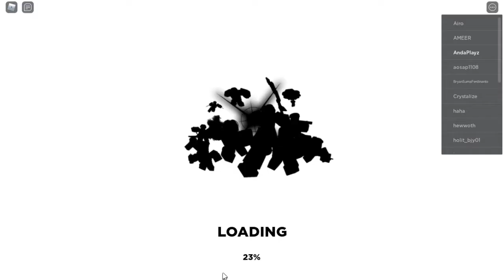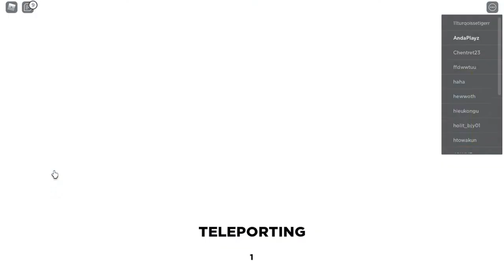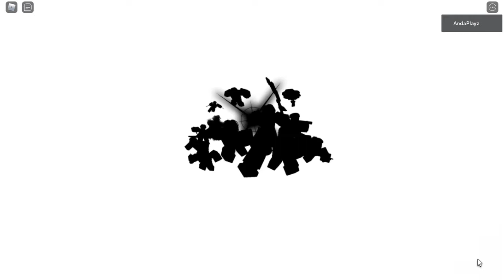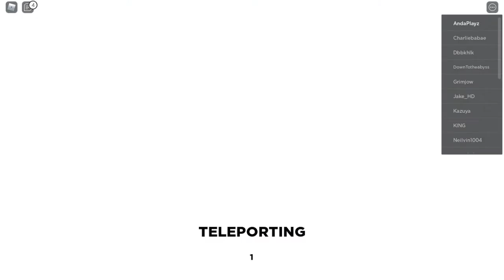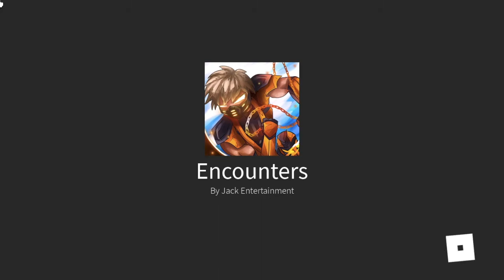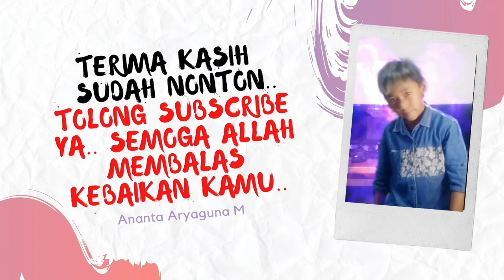Pactwo is cool in Roblox Encounters